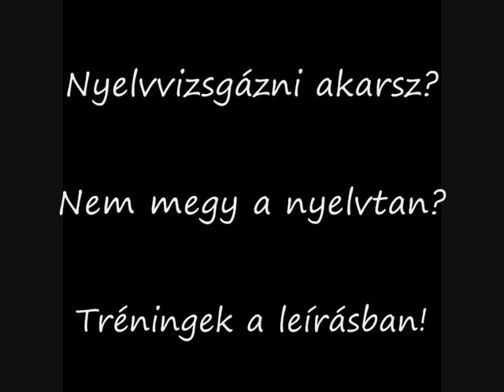Meditáció és Angol tanulás (Így CSÖKKENTSD a STRESSZT az életedben + 30 napos KIHÍVÁS!)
Ebben a videóban elmondom, hogy mi köze a meditációnak az angol tanuláshoz? Miért hasznos és előnyös számodra minden nap meditálsz? Hogyan kezdj hozzá? Hogyan kezdj meditálni még ma? És végül egy 30 napos kihívásra invitállak!

Az angol nyelvtan – Érthetően! - Otthoni Online Tréning